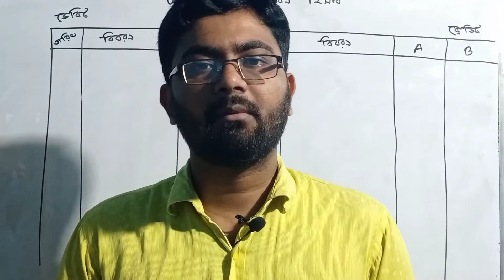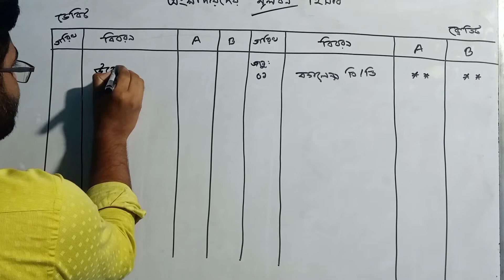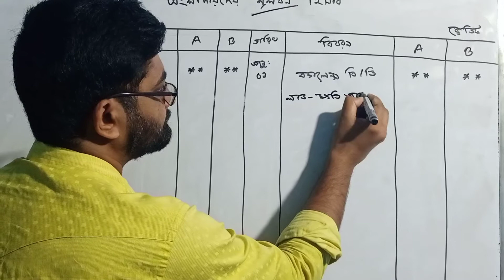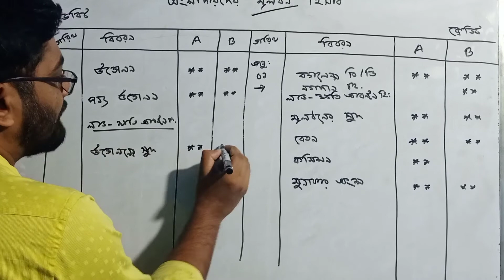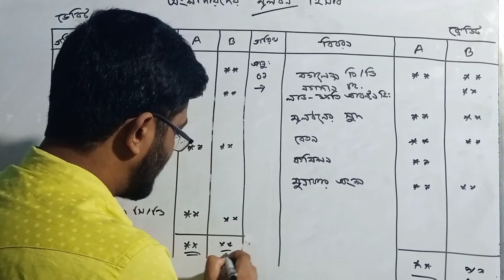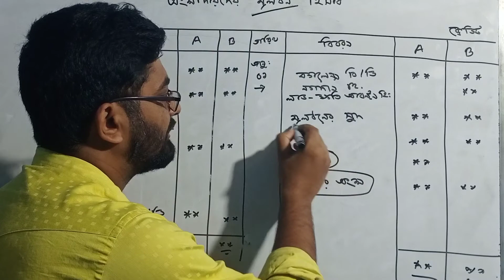অংশীদারি ব্যবসায় । অংশীদারদের মূলধন হিসাব । Accounting tutorial in Bangla ।। HSC Accounting Class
আজকের ক্লাসে আমি অংশীদারি_ব্যবসায়ের_অংশীদারদের_মূলধন_হিসাব নির্ণয় নিয়ে আলোচনা করেছি।

অংশীদারি ব্যবসায়ের হিসাব অধ্যায়ে অংশীদারদের মূলধন হিসাব সাধারণত দুই ভাবে তৈরি করা হয়।  একটি হলো পরিবর্তনশীল মূলধন পদ্ধতি অন্যটি হলো স্থায়ী স্থায়ী মূলধন পদ্ধতি ।
আজকের ক্লাসে আমরা পরিবর্তনশীল মূলধন পদ্ধতিতে অংশীদারদের মূলধন হিসাব তৈরি করা শিখব।  অংশীদারদের মূলধন হিসাব মূলত অংশীদারি ব্যবসায়  অংশীদারদের দাবি নির্ণয় করতে সাহায্য করে ।
অংশীদারদের মূলধন হিসাব তৈরি করতে অংশীদারদের প্রারম্ভিক মূলধন এর সাথে তাদের আয় সমূহ যোগ করতে হয়। এর মধ্যে রয়েছে
মুনাফার অংশ ইত্যাদি অপরদিকে এই যোগফল থেকে অংশীদারদের
পণ্য উত্তোলন
উত্তোলনের_সুদ এবং কখনো যদি ব্যবসার ক্ষতি হয় তাহলে সে ক্ষতির অংশ বিয়োগ করতে হয়। তাহলে আমরা পেয়ে যাব বছর শেষে অংশীদারি ব্যবসায়ে অংশীদারদের কত দাবি রয়েছে।
 অংশীদারের মূলধন হিসাব এর অংক করার সবচাইতে সহজ নিয়ম হলো লাভ লোকসান আবন্টন হিসাবের ডেবিট পাশের দফাগুলো অংশীদারদের মূলধন হিসেবে ক্রেডিট হবে এবং লাভ-লোকসান আবন্টন  হিসাবের ক্রেডিট পাশে দফাগুলো অংশীদারদের মূলধন হিসেবে ডেবিট হবে।
অংশীদারদের মূলধন হিসাব তৈরি করার সময় বেতনের ব্যাপারে বিশেষ লক্ষ্য রাখতে হবে । প্রশ্নে যদি  বলা থাকে বেতন নগদে উত্তোলন করেছে তাহলে বেতন মূলধন হিসাবে আসবে না।
ঋনের সুদ কখনোই মূলধন হিসাবে আসবে না।
অংশীদারদের সকল আয় ও উত্তোলন হিসাবভুক্ত করার পর T ছকের খতিয়ানের মত করে ব্যালেন্স বি/ডি, সি/ডি নির্ণয় করতে হবে ।

আজকের এই ক্লাসটি মনোযোগ সহকারে করলে আশা করি তোমরা অংশীদারদের মূলধন হিসাব তৈরি করাতে পারবে।

অংশীদারদের চলতি হিসাব এর ক্লাস পেতে নিচের লিংকে ক্লিক করুন

অংশীদারদের সমন্বিত লাভ লোকসান / ক্ষতি আবন্টন হিসাবের ক্লাস পেতে নিচের লিংকে ক্লিক করুন

অংশীদারদের সমন্বিত মূলধন হিসাব এর ক্লাস পেতে নিচের লিংকে ক্লিক করুন

অংশীদারি ব্যবসায়ের সমন্বিত মূলধন পদ্ধতিতে প্রারম্ভিক মূলধন নির্ণয় এর ক্লাস পেতে নিচের লিংক এ ক্লিক করুন

অংশীদারি ব্যবসায় উত্তোলনের সুদ নির্ণয় এর ক্লাস পেতে নিচের লিংক এ ক্লিক করুন

ঢাকা বিশ্ববিদ্যালয়ের ভর্তি পরীক্ষায় অংশীদারি ব্যবসায়ের গুরুত্বপূর্ণ প্রশ্ন গুলোর ক্লাস পেতে নিচের লিংক এ ক্লিক করুন

আমাদের facebook page এ যোগ দিতে নিচের লিংকে ক্লিক করুন

আমাদের facebook group এ যোগ দিয়ে আপনার প্রয়োজনীয় প্রশ্ন করতে পারেন এবং সংক্ষিপ্ত সময়ের মধ্যেই উত্তর পাবেন। facebook group এ যোগ দিতে নিচের লিংকে ক্লিক করুন

হিসাববিজ্ঞান বিষয়ক সকল বাংলা টিউটোরিয়াল পাবেন এই চ্যানেলে।

SSC HSC BBA এর হিসাববিজ্ঞান বিষয়ক সকল ক্লাস পেতে আমাদের সাথেই থাকুন ।

ধন্যবাদ সকলকে ।